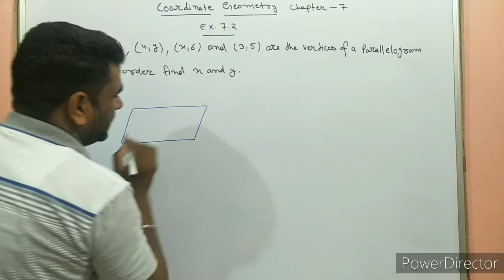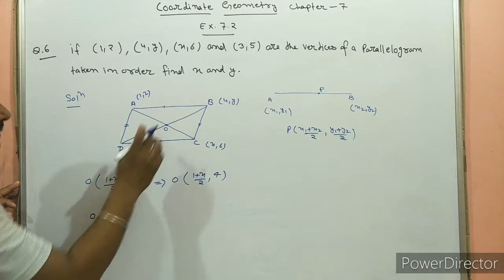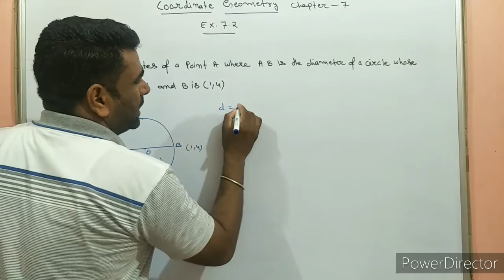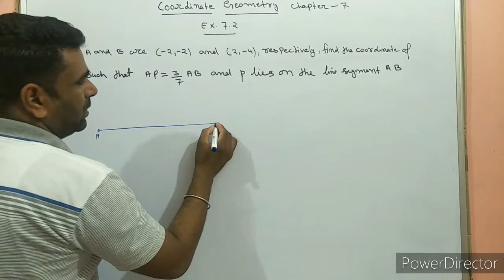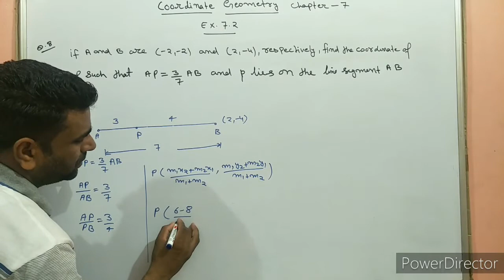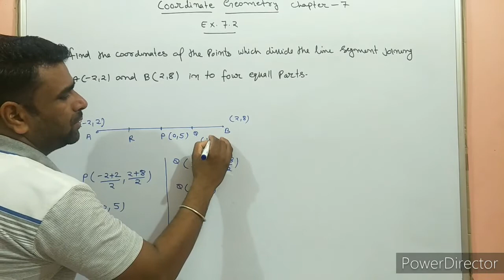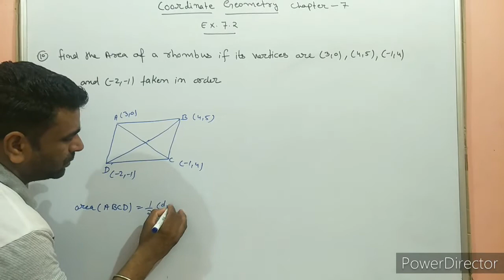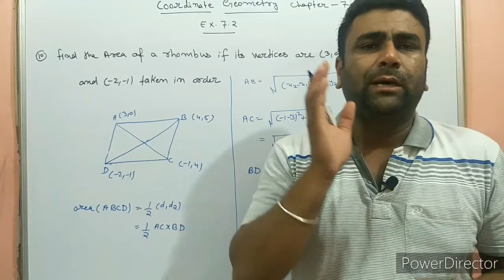NCERT 10TH MATHS CHAPTER 7 COORDINATE GEOMETRY EX 7.2 (Q6,Q7,Q8,Q9,Q10)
hi,
I am mukesh kaushik / welcome to my study channel

About this video :- in this video lecture we have discussed about use of section formula.
how to find middle point, section point, section ratio

k.com/mukesh.kaushik.3597

with the help of this channel you grab a lots of knowledge about ELECTRONIC CIRCUIT AND  DEVICES
and MATHEMATICS
Online classes for  B.TECH,DIPLOMA and 9th to 12th class
FOR JE preparation
IIT classes